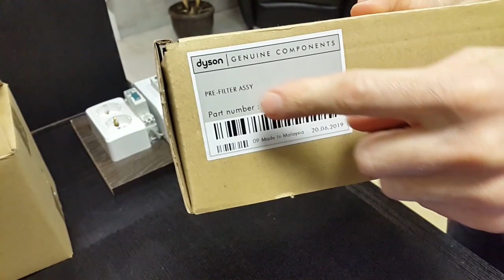Бюджетный ремонт пылесоса Dyson DC37 / DC33. Ремонт циклона и мотора. Dyson cost-effective repair!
Экономичный ремонт пылесоса dyson.

Ремонт циклона пылесоса dyson dc37 / dc33 / dc41
Замена мотора у пылесоса пылесоса dyson dc33 / dc41
Гудит мотор пылесоса dyson dc33 / dc37
Запах гари при работе пылесоса dyson dc37
Предмоторный фильтр пылесоса dyson dc37 / dc41 быстро становится грязным
Неправильно работает циклон пылесоса dyson  dc37 / dc41
Забит циклон пылесоса dyson dc33
Замена прокладки в циклоне пылесоса dyson dc33, dc37, dc41
В мотор пылесоса dyson dc37 / dc33 попал посторонний предмет
Бюджетный ремонт пылесоса dyson dc37 / dc41

Dyson vacuum cleaner cost-effective repair.

The video has an adapted translation into English, please enable subtitles.

Dyson dc37 / dc33 / dc41 vacuum cleaner cyclone repair
Replacing the motor of a dyson dc33 / dc41 vacuum cleaner
Dyson dc33 / dc37 vacuum cleaner motor hums
Smell of burning when working with a dyson dc37 vacuum cleaner
The dyson dc37 / dc41 pre-motor filter gets dirty quickly
Dyson dc37 / dc41 vacuum cleaner cyclone does not work correctly
The cyclone of the dyson dc33 vacuum cleaner is clogged
Replacement of gaskets in the cyclone of the dyson dc33, dc37, dc41 vacuum cleaner
A foreign object got into the motor of the dyson dc37 / dc33 vacuum cleaner
Low-cost vacuum cleaner repair dyson dc37 / dc41 /dc33 / dc30 / dc33c

Эпизоды:
00:00 Приветствие
03:12 Как проверить циклон dyson dc37 на забитые сопла
05:00 Как разобрать циклон пылесоса dyson
09:10 Причина разрушения уплотнительной прокладки циклона
10:40 Замена прокладки в циклоне dyson dc37 / dc41c
20:00 Разбор корпуса пылесоса dyson dc37 / dc52
23:16 Видео-инструкция по замене мотора YDK YV-16K23FA
38:24 Обратить внимание при замене hepa фильтра в пылесосе dyson ball
44:33 Проверка работоспособности обратного клапана пылесоса dyson
44:57 Сервис центральному колесу рулевого управления пылесоса dyson
47:08 Корректная работа циклона пылесоса dyson